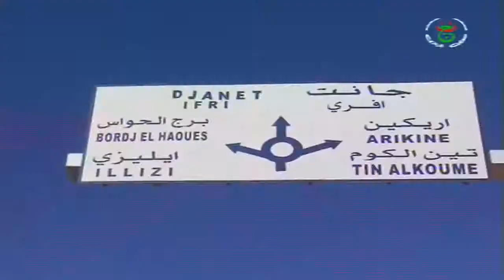الجزائر جانت الطريق السيار إلى ليبيا